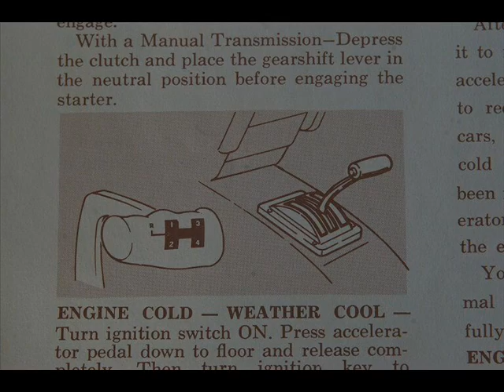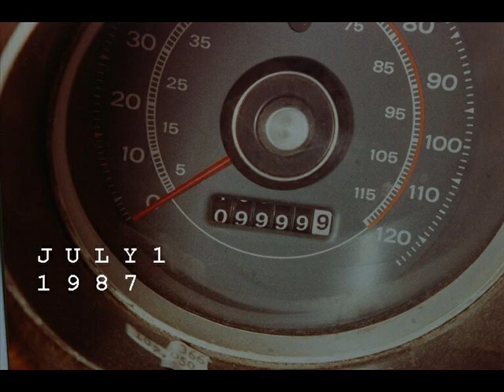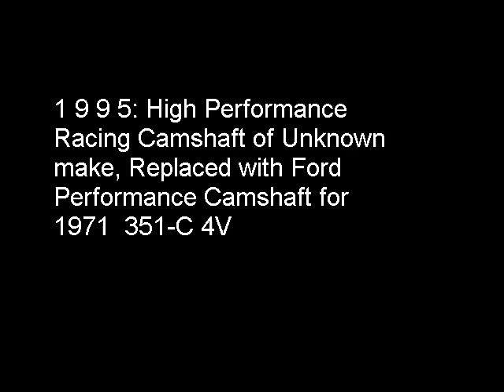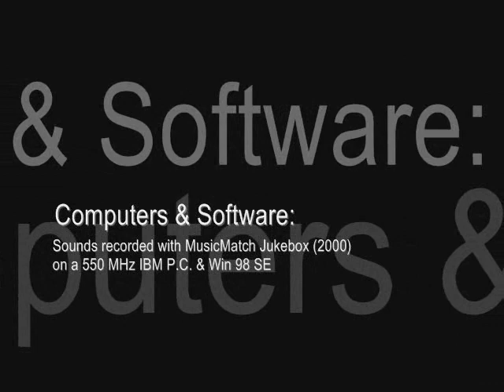Through the Years a 1970 Mustang Mach1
Mamiya Camera, NOT Mamaya. 130 images 9/1981 - 7/2016
Sound begins after the 1St minute.
1St audio clip recorded 6/13/1995: with 2 mics and long cables running from the tailpipes to a cassette deck in passenger seat wired for 12 volts. 2ed audio clip was taken from my early Crusing ...Pt2 video ) , recorded July 3, 2010
Old timers, like myself, may need to use the Pause button, it's there if needed.   :-)